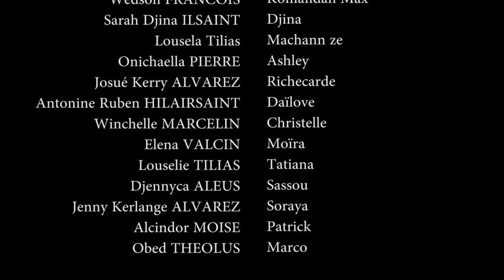LA RACINE DES MAUX SAISON 3 PART 49. WILMIX PROD FEYTON 2022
Nou eskize nou byen ba devan tout fan nou fidel nou yo ki pat janm sispann mande pou feyton sa ki se LA RACINE DES MAUX. Enbyen jodi a zanmim soufrans ou leve, e nou menm tou nou t'ap soufri paske nou patka potel pou ou, men ak pasyans ed Bondye, finalman ou met chita devan ekranw poun gade ansanm pati 49 lan nan saison 3 feyton LA RACINE DES MAUX a. Mesi poun pasyans ti moun.